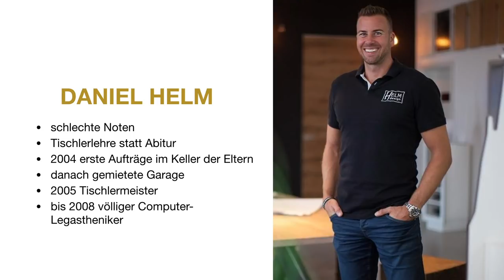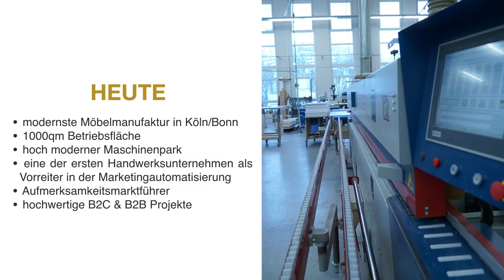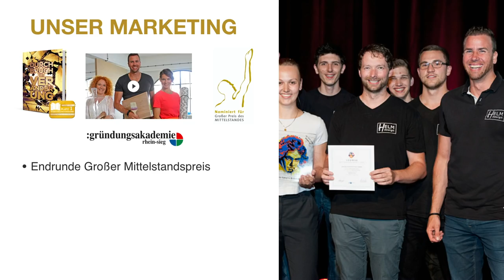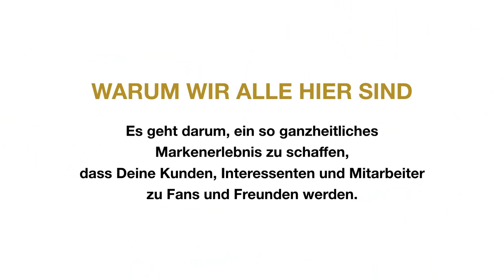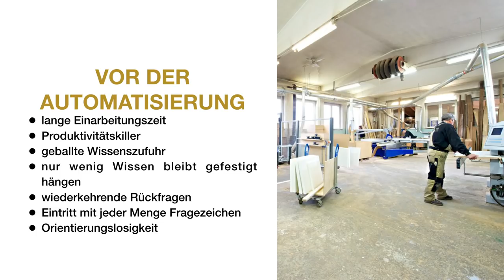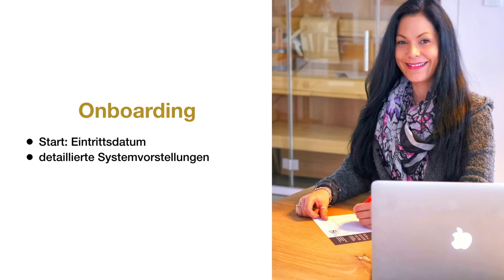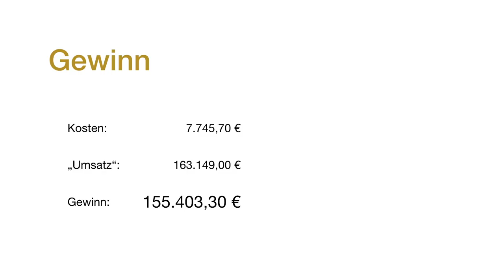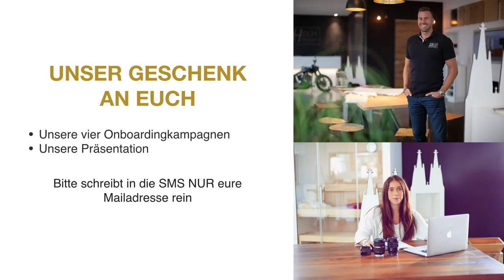„Willkommen im Team“ – Mit dem Onboarding-Revoluzzer zu 2.106 % Return On Investment / Daniel Helm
Der Tischlermeister Daniel Helm lebt die Persönlichkeit seiner Möbel-Manufaktur. Auf der Klick-Tipp Academy 2018 erklärt der sympathische Rheinländer, wie er mit seinem Onboarding-Prozess einen Return on Investment von 2.106 % erzielt.

Die Entscheidung, nur noch mit seinen Traumkunden an außergewöhnlichen Projekten zu arbeiten, kam an einem Wendepunkt, an dem er sich den Strick nehmen wollte. Aus dieser Krise ist er gestärkt hervorgegangen. 2011 legte er den Schalter um und wagte den Neustart.

In diesem Video verrät der Certified Consultant, wie er seine Werte lebt und weshalb er nur noch mit seinen Traumkunden arbeitet. Die Vision, weltweit zur beliebtesten Möbel-Manufaktur aufzusteigen, klingt sehr ambitioniert. Doch mit seinem 22-köpfigen Team, seinem modernen Maschinenpark und vor allem als Digitalisierungsvorreiter im Handwerk ist Daniel Helm auf dem besten Weg, dieses Ziel zu erreichen.

Von der Beratung und Vorqualifizierung seiner anspruchsvollen Kunden über die Auftragsentwicklung bis hin zum Onboarding hat der smarte Unternehmer jeden Schritt automatisiert. Heute betreibt der Aufmerksamkeitsmarktführer die modernste Möbel-Manufaktur im Raum Köln/Bonn und ist mit seiner authentischen Marke in allen Medien. Erst kürzlich wurde die Helm Einrichtung GmbH für ihr Marketing mit dem regionalen IHK-Mittelstandspreis „Ludwig“ ausgezeichnet.

Maximale Effizienz und eine hohe Professionalität durch gelebte Digitalisierung zeigt Helm Design auch bei der Einarbeitung der neuen Mitarbeiter, die das Wachstum des Unternehmens tragen. In diesem Vortrag präsentiert Daniel Helm die vielen Vorteile eines digitalisierten Onboardings. Begrüßung, Orientierung, Onboarding, Produktschulung: Alle Kampagnen sind bis ins Detail durchdacht und mit Klick-Tipp automatisiert.

Daniel Helm rechnet vor, wie er allein durch diese Automatisierung des Onboardings einen Gewinn von über 155.400 Euro erwirtschaftet. Darüber hinaus gibt es eine Vielzahl weiterer Vorteile, die er in seinem Vortrag darlegt. Als Unternehmer bietet er mithilfe der automatisierten Einarbeitung den optimalen Rahmen für begeisterte Mitarbeiter, die dank des strukturierten Onboardings einen professionellen Start hinlegen.

In diesem Video erfahren die Certified Consultants von Klick-Tipp, wie sie das Onboarding in ihrem Unternehmen automatisieren und somit skalierbar machen können.